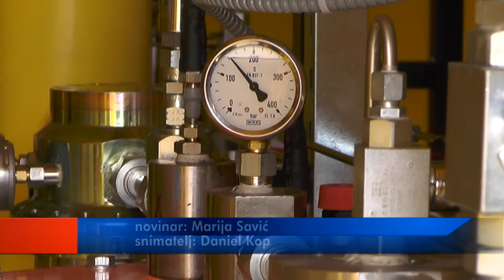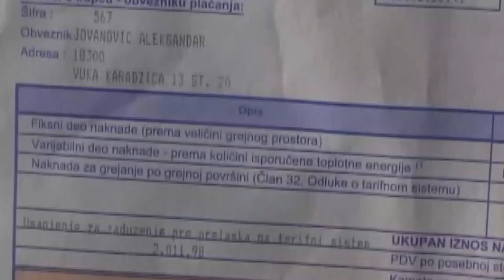GREJANJE U PIROTU REDOVNO BEZ OBZIRA NA ENERGETSKU KRIZU 02112021